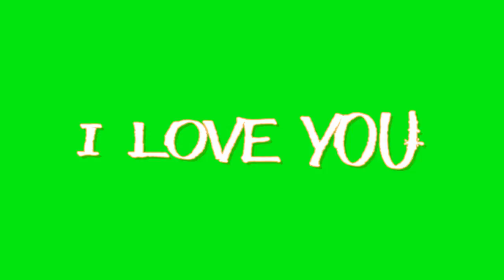50 VALORANT TIPS AND TRICKS - Part 5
@SkRossi @Deathmaker @TenZ @shroud  Dargaye kya aajao 1v1
Dum nahi h reply dene ka, Valorant master hu mai kabhi bhi aajana,